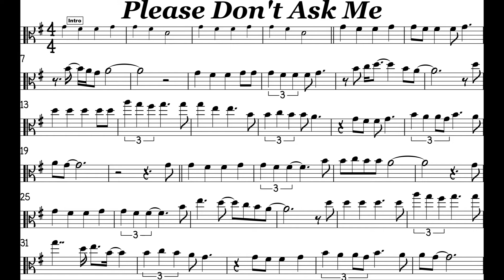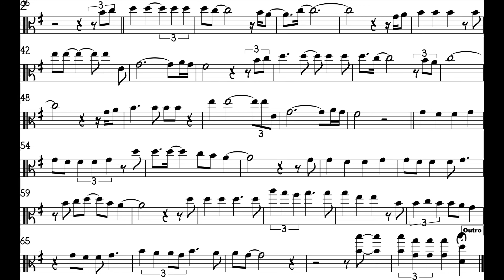Please Don't Ask Me Viola Sheet Music Backing Track Play Along Partitura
Please Don’t Ask Me
John Farnham
What am I thinkin', it's about you
I never can see you what can I do?
My first impulse is to run to your side
My heart's not free and so I must hide
What I'm gonna say to you
I toss and turn, can't sleep at night
It's worrying me
I go to bed, turn out the light
But your face I see
It only hurts the more I pretend
That we could ever be more than friends
Why I'm so in love with you
You could easily make me happy
That I know
But I'll try my best
To never tell you so
I will sing to you my love songs
And pretend
And I'll keep the secret
Right down to the end
Why I'm not talkin' I just can't explain
And please don't ask me
Why I go walkin' out in the rain
I could not live the lie it would take
To have you near would be a mistake
Why I'm still in love with you
No, please don't ask me